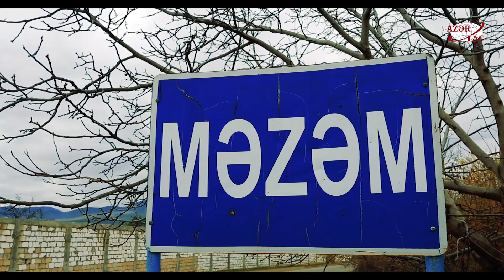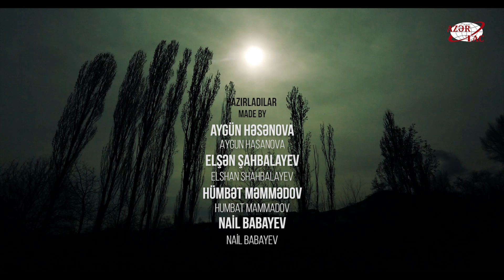Düşmənlə üz üzə - Qazaxın Məzəm və Quşçu Ayrım kəndlərindən REPORTAJ